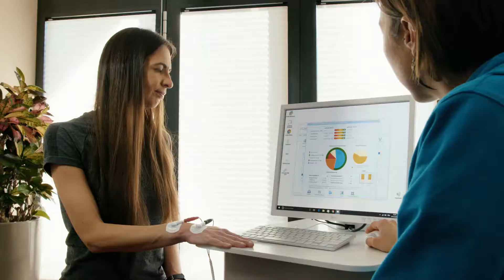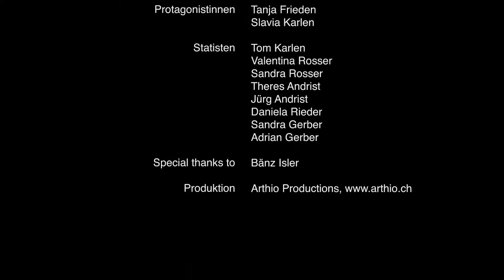Deltapark Imagefilm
Deltapark Vitalresort am Thunersee.
Imagefilm
Sprecher: Daniel B.
Sprachaufnahme, Mix und Mastering:
Bluebox Tonstudios
Produktion: Arthio Productions

Unser Ziel: Unsere Gäste sollen eine echte Auszeit bei uns erleben und von unseren Dienstleistungen und unserem Hotel so viel Gutes wie möglich mit nach Hause nehmen. Ob sie hier sind um zu genießen, fit und aktiv zu sein, sich der Gesundheit widmen oder der Partnerin/dem Partner – wir wünschen uns, dass unsere Gäste den Deltapark mit einem Lächeln verlassen und gerne wieder kommen.
WELLNESSFERIEN IM DELTASPA

Die alpine Spa-Landschaft bietet auf vier Etagen und ca. 800 m² mit Indoor-Solepool und Outdoor-Süßwasserpool viel Abwechslung und malerisch schöne Lage direkt am Ufer des Thunersees.
Die Gäste des Deltaspa genießen sowohl eine klassische Saunalandschaft, wie auch eine textil Saunalandschaft mit Kräuter-Biosauna, Dampfbädern, Gebirgssalz-Sauna, Erlebnisduschen, Eisbrunnen und FussbäderRuhe und Entspannung finden unsere Gäste zusätzlich bei einmaliger Aussicht auf den Thunersee in unseren 55 m² grossen Ruheraum.
WELLNESSHOTEL AM THUNERSEE IN GWATT